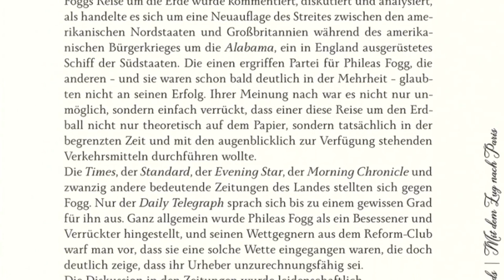In 80 Tagen um die Welt - Jules Verne | Buchtrailer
Entdecke die fantastische Welt von Jules Verne!

Eine Reise um die Erde in 80 Tagen, also in 1.920 Stunden oder 115.200 Minuten – ist das möglich?

Auf diese scheinbar aussichtslose Wette lässt sich im Jahr 1872 der exzentrische Gentleman Phileas Fogg ein und setzt dafür sein Vermögen aufs Spiel. »Und wann geht’s los?« – »Sofort.«

Gemeinsam mit seinem lebenslustigen Diener Jean Passepartout, 20.000 Pfund im Gepäck und einer beneidenswerten inneren Gelassenheit macht sich Fogg unverzüglich auf den Weg. Es ist der Startschuss zu einem der wohl bekanntesten literarischen Wettläufe gegen die Zeit und der Beginn einer turbulenten Abenteuerreise voll unvorhergesehener Ereignisse. Denn es ist nicht nur die Zeit, die damit droht, die Reisenden einzuholen.